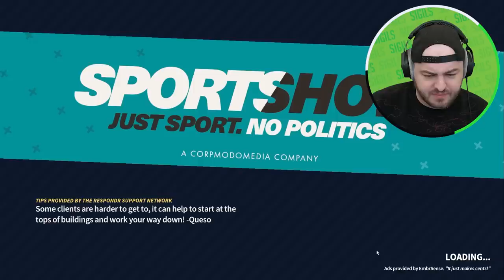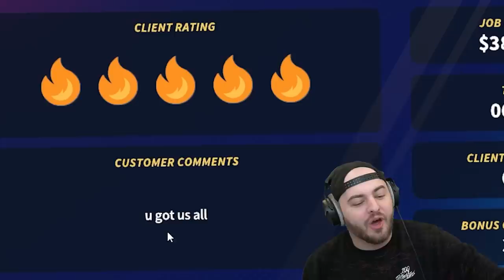Becoming a Firefighter with my Idiot Friends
Today @sigils @SSundee @BiffleWiffle @Zud  become Firefighters to save the day!